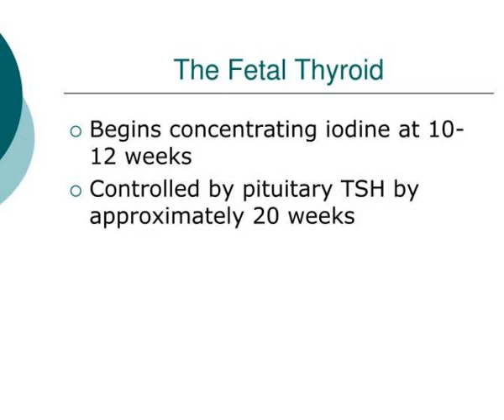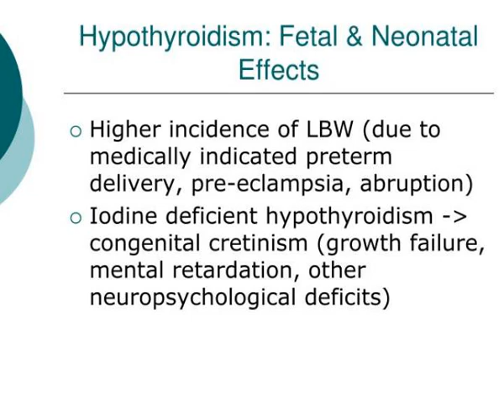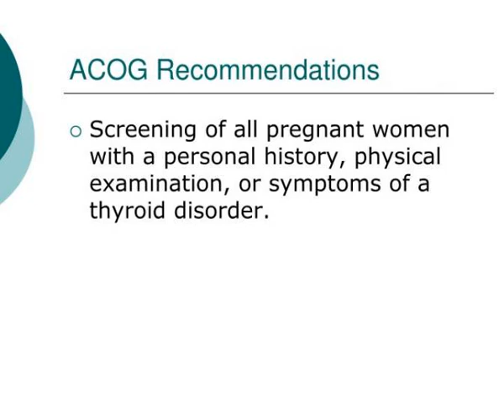thyroid disease in pregnancy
Thyroid Disease in Pregnancy.  District 1 ACOG   Medical Student Teaching Module 2011.  Physiologic Changes in Thyroid Function During Pregnancy.  Thyroid binding globulin (TBG) increases due to reduced hepatic clearance and estrogenic stimulation of TBG synthesis Slideshow 3035495 by alika